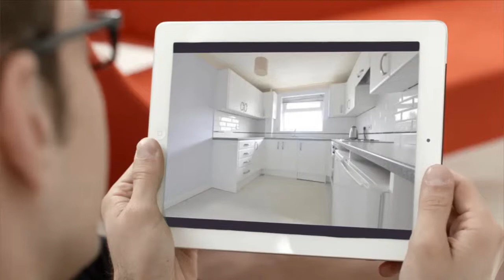Apartment for sale in Tewkesbury, Twixtbears, £200,000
2

REF52247